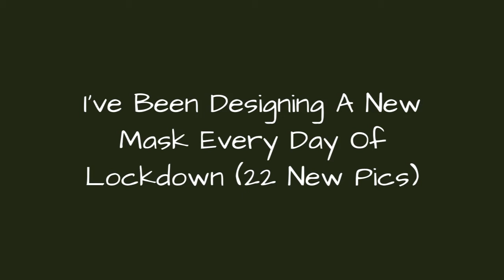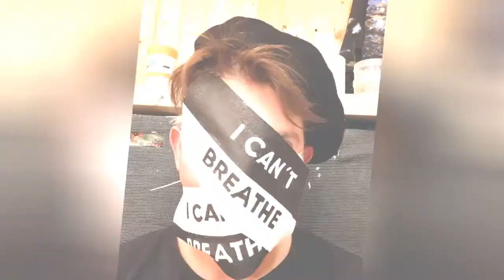IVe Been Designing A New Mask Every Day Of Lockdown (22 New Pics) 🥰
The mask series started rather unplanned. In the prescribed artistic break, however, I did not want to put my brush down and started to implement the current events and impressions of the corona crisis.Since the mask requirement in supermarkets became mandatory on April 6th, I have been designing a new mask every day and presenting the daily result of work on my social media channels.It was not so much the artistic aspiration that I wanted to live up to, but rather the personal way of dealing with and coping with the new, unfamiliar, and economically uncertain situation.We aim to master the entire corona crisis seriously, but with a little humor. The goal is not to put the artistic work completely out of hand and to keep in touch with friends and acquaintances with small, daily-portioned contributions on Facebook and Instagram and to keep yourself and your surroundings a little bit happy.Every single mask is unique, inspired by personal impressions on one hand, and the events of the world during the Corona crisis on another. The artistic project ends with the mask requirement in most public areas on June 15. Two weeks later, 70 masks will be presented for the first time at the exhibition in the BernARTgasse studio.See more masks in a previous post here.
0:00 - Intro
0:00:12 - Day 40. A Little Bit Of Home
0:00:21 - Day 41. Ready For Mad Max
0:00:30 - Day 45. Fish Face
0:00:39 - Day 50. Just Saying Thanks!
0:00:48 - Day 55. Scout Forever
0:00:57 - Day 39. Last Party On A Park Bench
0:01:06 - Day 43. Joining The Club Of The 40ers...
0:01:15 - Day 52. Sponge Bob
0:01:24 - Day 59. George...
0:01:33 - Day 46. Joker II
0:01:42 - Day 51. Wallaaaaaaaaaaaace!